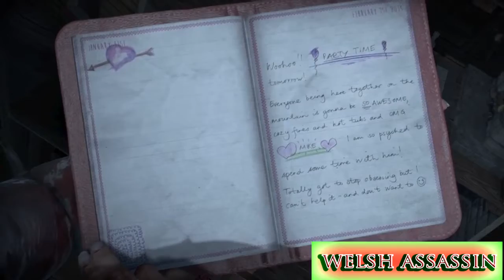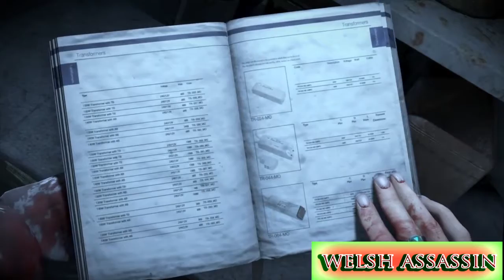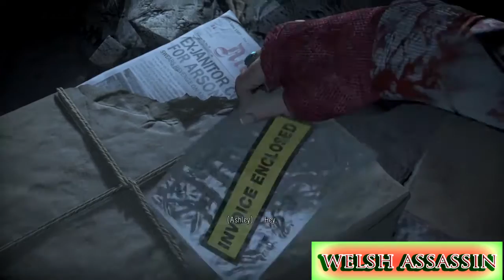Until Dawn PART 8